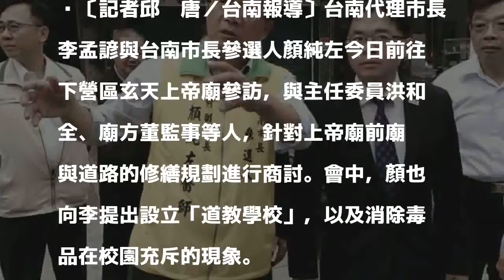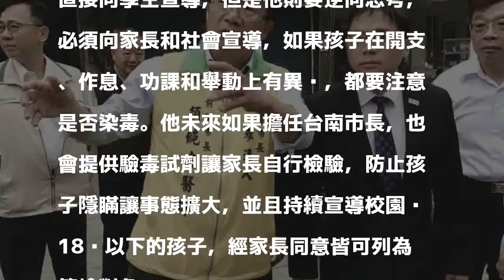與李孟諺談政策 顏純左籲設立道教學校、防治毒品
〔記者邱灝唐／台南報導〕台南代理市長李孟諺與台南市長參選人顏純左今日前往下營區玄天上帝廟參訪，與主任委員洪和全、廟方董監事等人，針對上帝廟前廟埕與道路的修繕規劃進行商討。會中，顏也向李提出設立「道教學校」，以及消除毒品在校園充斥的現象。